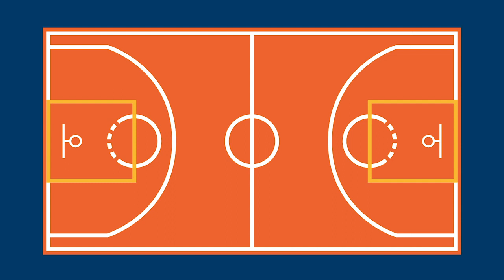Korisliiga - Pallo Hukassa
Korisliigan kanssa yhteistyössä toteutettu Pallo Hukassa -videosarja tutustuttaa uudet katsojat koripallon saloihin.

Videosarjan opettajina toimivat Salon Vilpasta edustava koripallolegenda Teemu Rannikko, Susijengin nouseva tähti Fiifi Aidoo sekä NBA-selostuksista ja Ura Basketin penkin takaa tuttu Kristian "Coach" Palotie.

Käsikirjoitus: Viestintäliiga
Kuvaus ja editointi: Viestintäliiga